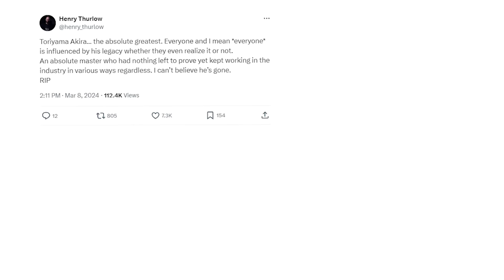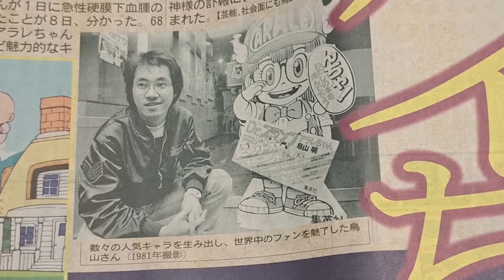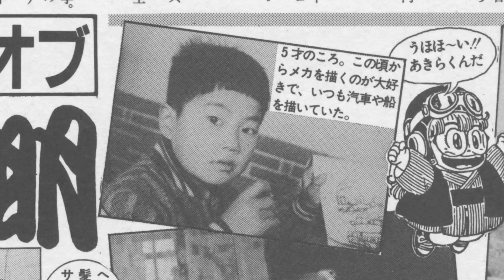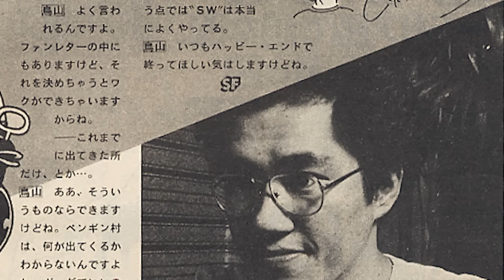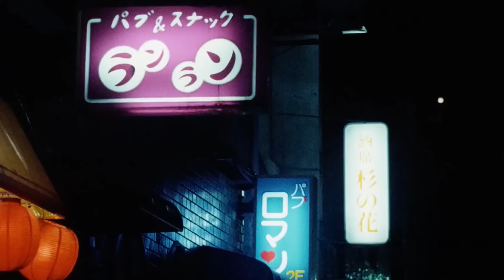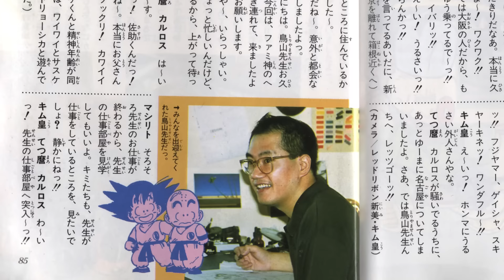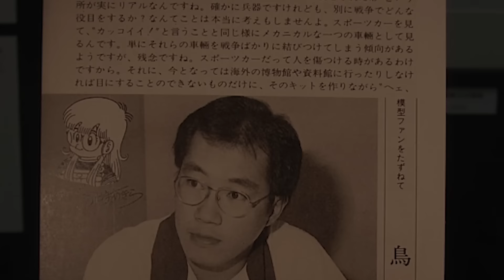A Dragon Ball Documentary: The Life of Akira Toriyama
Dragon Ball In Depth Presents The Story of Akira Toriyama, a mini documentary about the life of legendary creator of Dragon Ball Diama, Dragon Ball Super, and its predecessors.  Learn about The Life Story of Akira Toriyama. The BEST Toriyama Documentary on Youtube. Proceeds from ad revenue from this video will be donated to the Brain Institute of America.